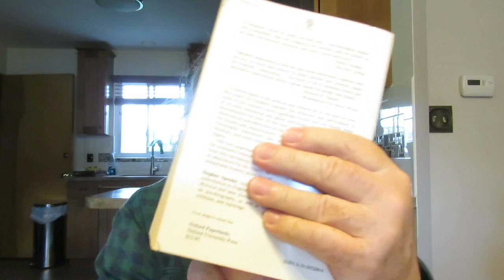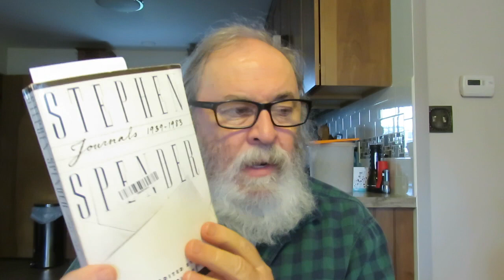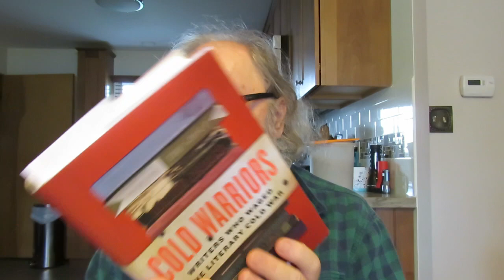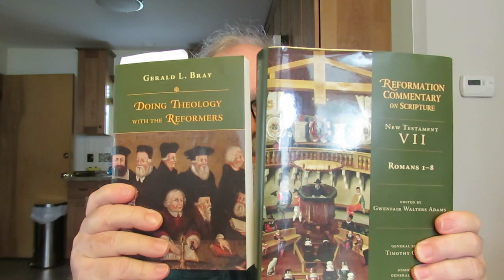Friday Reads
'Stephen Spender: Journals 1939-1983' Edited by John Goldsmith

'Ducks, Newburyport' a novel by Lucy Ellmann

'Cold Warriors Writers Who Waged The Literary Cold War' by Duncan White

'Biblical Theology of the New Testament' by Peter Stuhlmacher

'Doing Theology With The Reformers' by Gerald L. Bray

'Romans 1-8' New Testament VII Reformation Commentary On Scripture Edited By Gwenfair Walters Adams